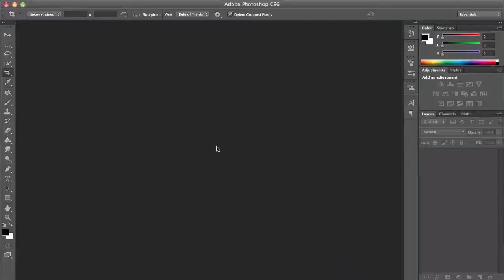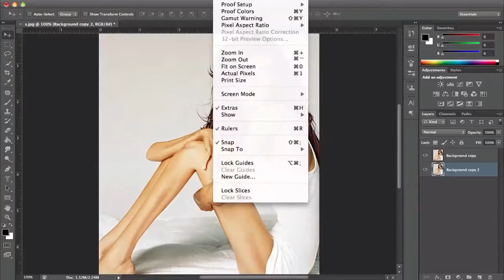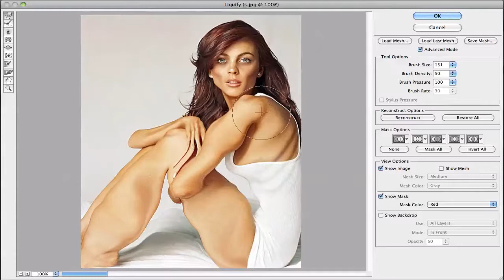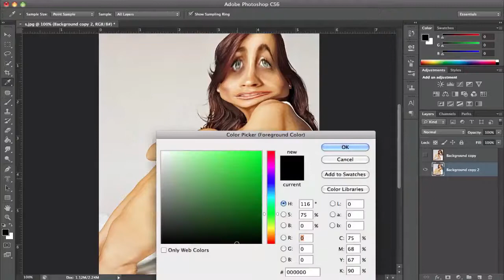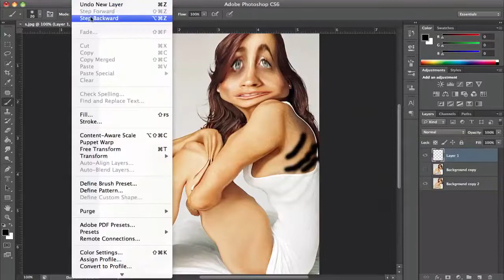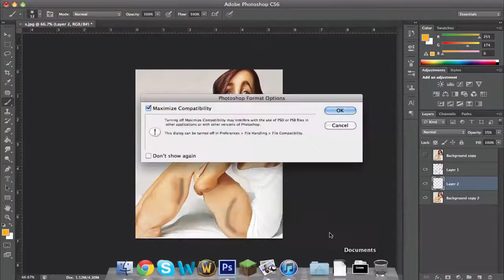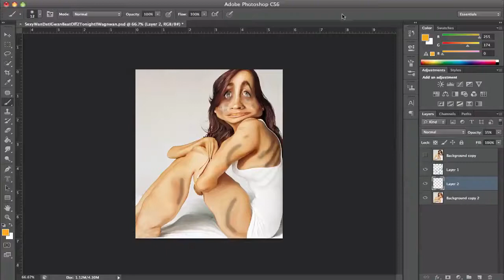Photoshop Tutorial // GrindlayFX